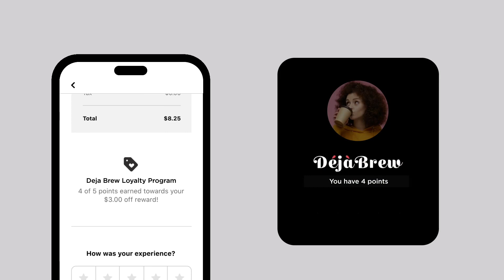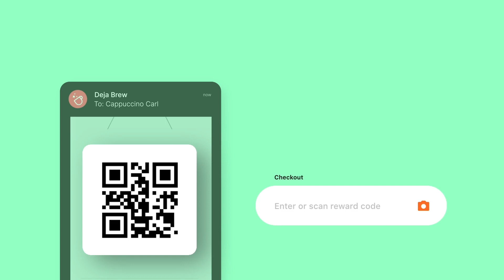Payanywhere Loyalty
Payanywhere Loyalty: Build and manage your customer loyalty program.